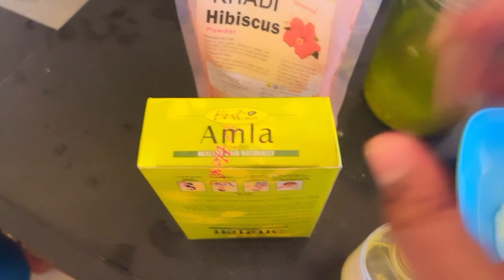Hair Mask for Control Hair FALL# Ms real Vlog# daily Vlog ....👱‍♀️👱‍♀️👱‍♀️